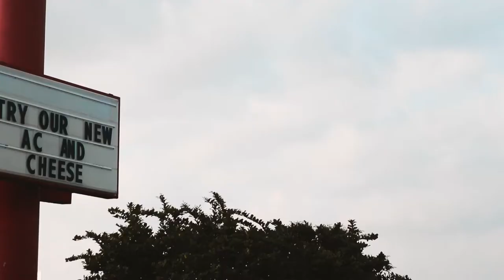PRIMERA VEZ EN POPEYES (POLLO FRITO)